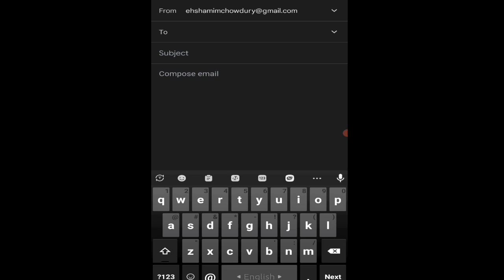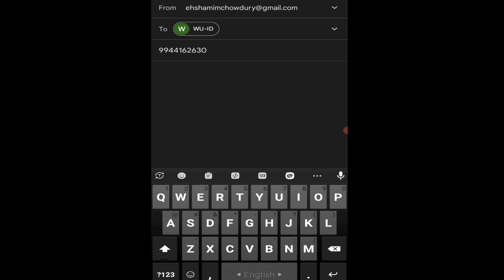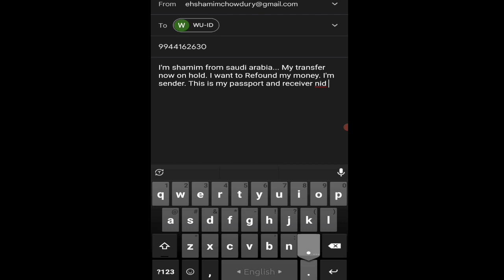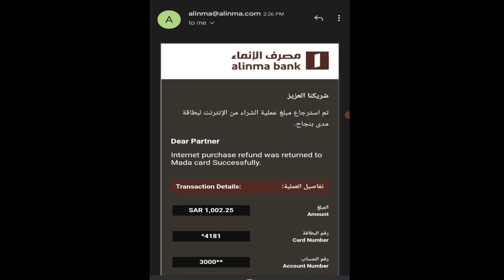western union money transfer | on hold money refound | ersal money transfer 2024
Westernunion On hold money Resend or Refound how this possible??

westernunion Help line number: 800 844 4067 (ফ্রি কল) কোন রকম টাকা কাটবে না।
ব্যালেন্স না থাকলে ও কল যাবে।

আপনি যদি টাকা রিফান্ড চানঃ

Hello western Union help Center,
I'm [Your name ] . I'm sender and I'm from saudi arabia,  this is my MTCN Number:[________]
 Now my transfer status " On Hold "

 So i want to Refound my money.

 This is my Iqama and passport.

I also give my receiver National ID. So please Refound my Money.

আপনাকে ওয়েষ্টার্ন ইউনিয়ন থেকে কনফার্ম মেইল দেয়ার পরে, Ersal money Hotline numbe:  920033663 কল করতে হবে, ( কল ফ্রি) কল রিসিভ হতে ৩০ মিনিট থেকে ১ ঘন্টা ও লেগে যেতে পারে এক্ষেত্রে ধৈর্যশীল হতে হবে,  তারপর আপনার তথ্য যাচাই করে মাত্র তিন কর্মদিবসের  মধ্যে রিফাউন্ড করে দিবে.

👉👉👉 আপনি যদি টাকা আবার রিসেন্ট অর্থাৎ পূনরায় প্রেরন করতে চান তাহলে আপনাকে লিখতে হবে

I'm (your name of iqma). I'm from Kingdom of saudi arabia. I was transfer money from Saudi Arabia to Bangladesh this is my transfer ( MTCN Number )
I Don't know why on hold status my money? I give you receivers  National NID picture.

Please resent my money. ।

আপনার টাকা রিসেন্ড করে দিবে।

বিঃদ্রঃ আপনার প্রেরিত ডকুমেন্টস গুলো ইংরেজি ভার্সন হলে সবচেয়ে ভালো । সেক্ষেত্রে আপনি পাসপোর্ট ব্যবহার করতে পারেন।

আপনি আপনার টাকা ফেরৎ পাবেন এইটা নিশ্চিত।
টাকা কোথাও মাইর যাওয়ার সুযোগ সৌদি আরব.